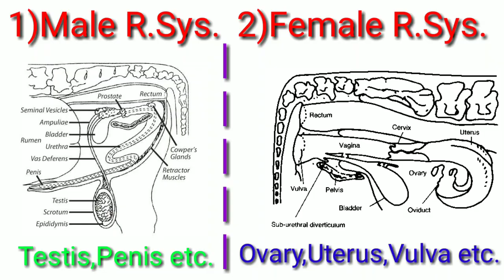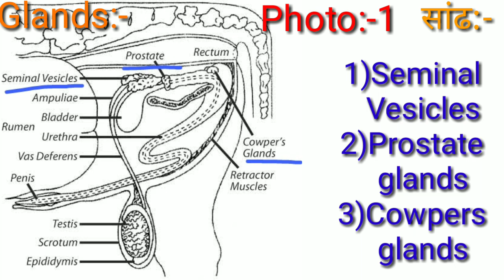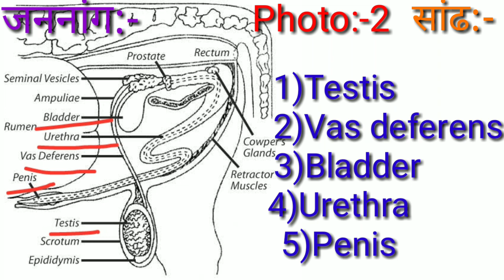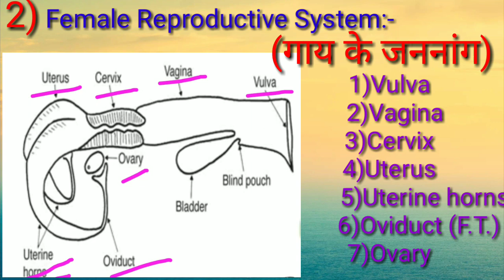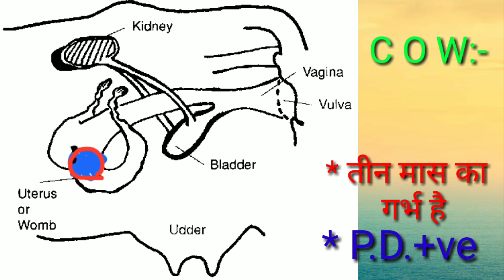Reproductive System of Animals - पशुके जननांगों के बारे में प्राथमिक जानकारी !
Dosto is video me maine apne dudharu pashu गाय, भैंस aur male animal Bull ke jannang yane Reproductive Organs ke bareme jankari di hai to video ko pura dekhe !

5. Blood, खून, रक्त के बारे में प्राथमिक जानकारी और उसका मनुष्य और पशूके शरीर में अहम रोल !
15. Medial patellar desmotomy, पशुओं में पीछे के पैर में M.P.D. के Operation की पूरी जानकारी !